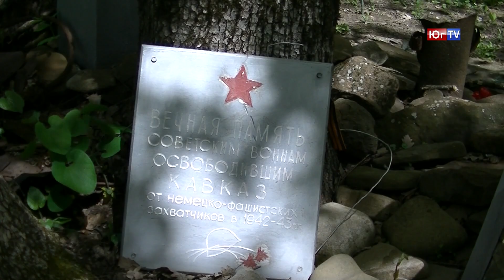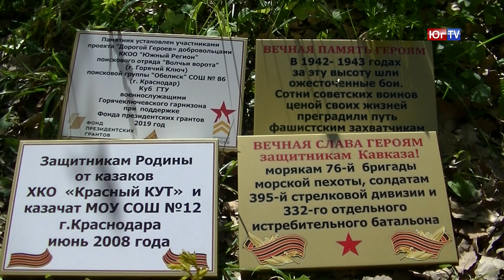Новый мемориал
В районе с. Фанагорийское на вершине горя Фонарь установили новый мемориал «Грозное эхо войны». Его своими руками сделал руководитель поискового отряда «Волчьи ворота» Николай Пахомов.